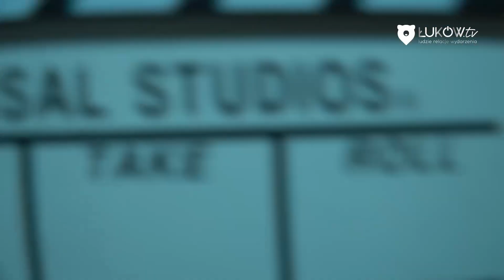ŁUKÓW,. Warsztaty telewizyjne Lukow.tv w Świetlicy Środowiskowej Parasol